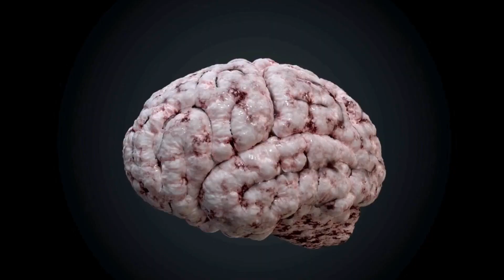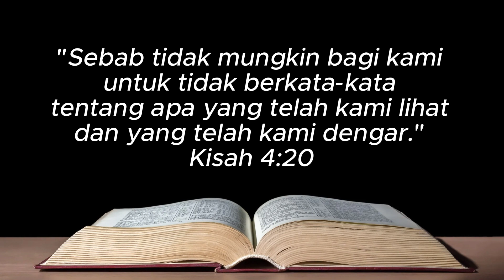Terungkap : Reaksi alamiah kita dan fakta iman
🌟 Temukan keajaiban dan keindahan reaksi alamiah kita dalam momen-momen sederhana. Dalam video ini, kami mengeksplorasi kekuatan berbagi pesan Injil kepada dunia. Dari senyuman penuh arti hingga tindakan kebaikan, mari kita saksikan bagaimana setiap langkah kecil bisa menjadi bagian dari transformasi besar. 🌍💫

Dalam kehidupan yang sibuk dan terkadang penuh tantangan, kehangatan yang timbul dari membagikan anugerah dan kebijaksanaan Injil adalah obat yang sangat diperlukan. Bersama-sama, mari kita jadikan dunia tempat yang lebih baik dengan memperluas cinta dan harapan melalui setiap kata yang diucapkan dan tindakan yang dilakukan.

Dalam setiap reaksi alamiah, ada kekuatan yang menggerakkan kita untuk menyebarkan cahaya kegelapan. Mari kita saling menginspirasi untuk menjadi pembawa damai, penyembuh luka, dan pelita bagi mereka yang berada dalam kegelapan. 🕊️✨

Saksikanlah momen-momen yang menggetarkan hati, di mana kebaikan disambut dengan sukacita, dan kebenaran disampaikan dengan kasih. Bersama-sama, mari kita jadikan dunia ini tempat yang lebih indah dengan setiap tindakan berbagi kita. 💖✨

Jangan lupa untuk berbagi video ini dengan orang-orang yang Anda cintai dan bersama-sama kita sebarkan pesan kebaikan! 🌈🌟